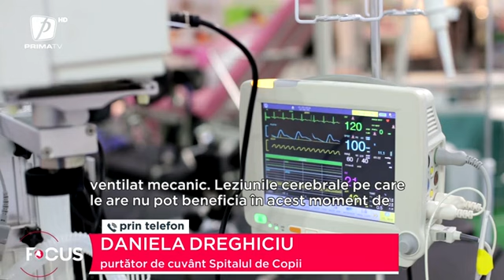În comă după un accident grav